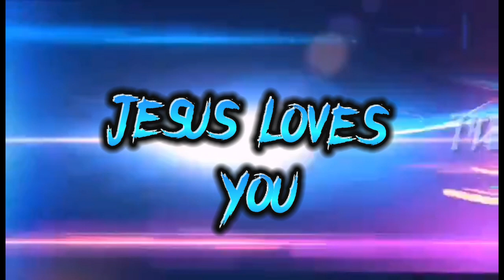MANALIG AT HUWAG MAWALAN NG PAG-ASA...